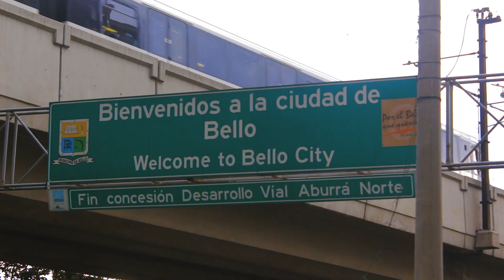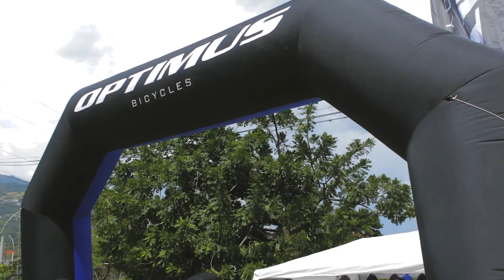Optimus "Riding With Death Bmx Freestyle" Medellín